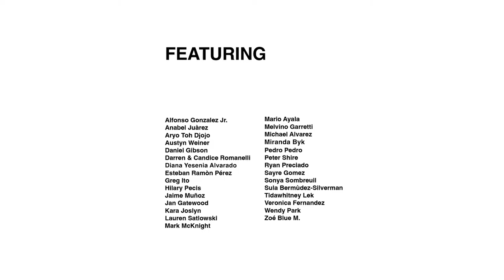Tidawhitney Lek | 𝙃𝙤𝙩 𝘾𝙤𝙣𝙘𝙧𝙚𝙩𝙚: 𝙇𝘼 𝙩𝙤 𝙃𝙆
About Tidawhiteney  Lek:
Cambodian-American painter Tidawhiteney Lek (b.1992) explore the experiences of immigrant children born into a first-generation families. Her bright compositions are often partially inspired by Italian frescoes, and feature figures interacting within mundane domestic settings, revealing the underlying generational trauma and perspective of Cambodian American life.

About 𝙃𝙤𝙩 𝘾𝙤𝙣𝙘𝙧𝙚𝙩𝙚: 𝙇𝘼 𝙩𝙤 𝙃𝙆:
K11 MUSEA is pleased to present Hot Concrete: LA to HK,  the first major group presentation of Los Angeles-based artists in Hong Kong, running from Friday, 21 October  through to Sunday, 13 November 2022. Sponsored and supported by UBS AG, H.Moser & Cie and Ruinart;  the exhibition is curated by Sow & Tailor (Los Angeles), presented by K11 MUSEA (Hong Kong) and WOAW Gallery  (Hong Kong); and co-organized by Ouyang Art Consulting (Los Angeles). Hot Concrete: LA to HK is the second  iteration of Sow & Tailor’s inaugural exhibition from 2021 with an expanded selection of thirty artists and over  fifty-five artworks. As an epicenter for creativity not only in Asia, but also internationally, Hong Kong enthusiastically  welcomes the explosive creativity of Los Angeles and the breadth and rigor of its multidisciplinary and multi generational artists.

Hot Concrete: LA to HK’s unique curatorial perspective uses the four major principles of ikebana, the Japanese art of flower arrangement, as its point of departure, particularly a fresh approach, movement, balance, and harmony. The exhibition is not only a bridge that connects two significant artistic hubs and geographies, but also provides Hong Kong’s art-viewing public with a glimpse into the current creative energy of Los Angeles and its limitless opportunities for exploration, innovation, and self-fashioning. Hot Concrete not only fosters cultural exchange, but also injects the vibrancy of Los Angeles into Hong Kong’s cultural landscape, benefiting the latter’s community of artists, curators, collectors, and enthusiasts of art.

Hot Concrete is a multi-generational exhibition, presenting a diverse arrangement of artists positioned  at various points in their career who define this important moment in Los Angeles’s creative history. It is  also multidisciplinary, featuring numerous practices such as sculpture, installation, video, painting, and furniture design to showcase a wide range of talents. Hot Concrete’s artists represent Los Angeles’s unique position as a place where a multiplicity of cultures coexist and flourish. They reflect on their personal histories and lived experiences as minorities, children of diaspora, first-generation citizens, and immigrants in their practice. References to California’s vernacular cultures, including car culture, murals and graffiti found on overpasses, bridges, and the concrete walls of the LA River, or signage on mom-and-pop shops in ethnic pockets, are abound in the exhibition.

All the artists are community-oriented and socially engaged, interrogating class, gender, race, identity, and alternative subcultures, like skating, surfing, lowrider, and graffiti, all of which add to the colorful fabric of the city. They turn inwards while looking to their city’s unique history. Like Los Angeles, Hong Kong is a bustling metropolis shaped by a fusion of disparate cultures. The work of Hot Concrete’s artists serves as a reminder for Hong Kong audiences to reflect on their personal histories, their relationship to the city, and the communities that shape it. Hot Concrete continues the creative legacy of generations of cultural workers using the sprawling city’s vibrant landscape, physical and cultural, and its history, both chaotic and harmonious, as a reference. While often personal, nostalgic, and emblematic of the locale in which it  is made, the work of these artists finds parallels globally.